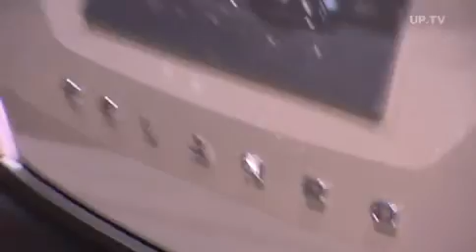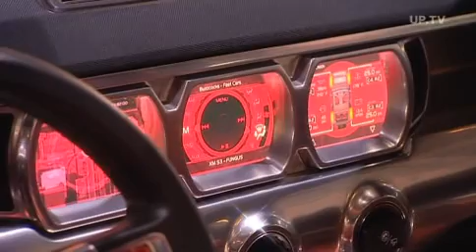Concept cars Paris Motor Show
A summary of all car-studies exhibited at the Paris Motor Show.